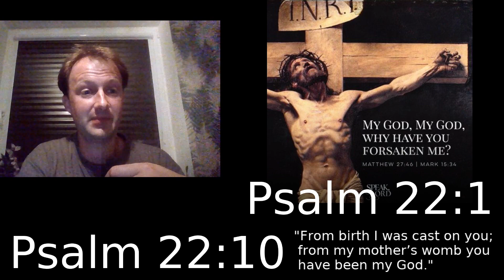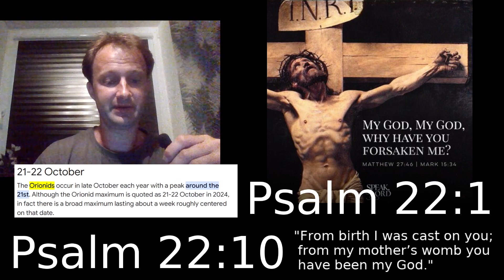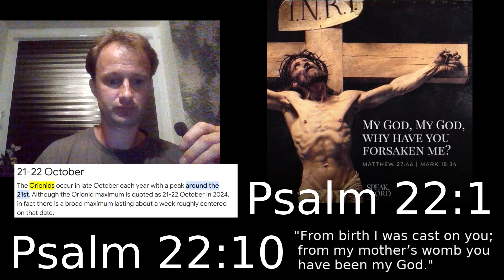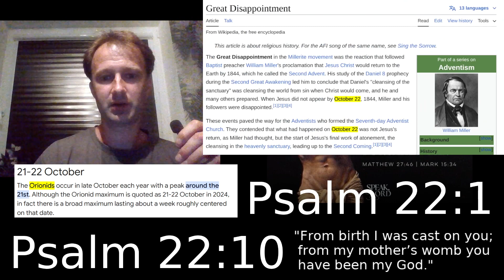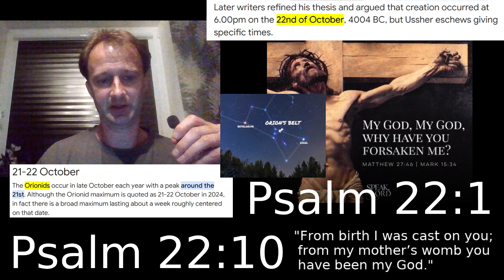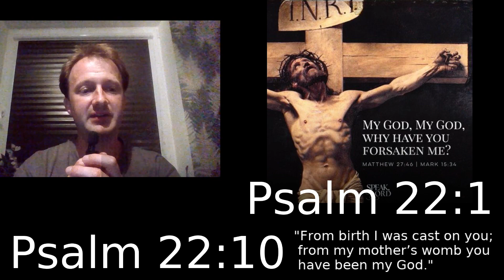◆ Death and Birth ~ Psalm 22:1 & Psalm 22:10 (He wasn't improvizing, it's yet another riddle...)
Are you new to this channel? Are you commenting for the first time? If your first comment contains sensitive words or any link at all, YT will autoblock it (without you noticing it). This is not my choice but somehow how my comment section is. You can see that it gets no upvote for example, if that's the case it's probably blocked. Also I'm getting reports of people being auto unsubbed from my channel.